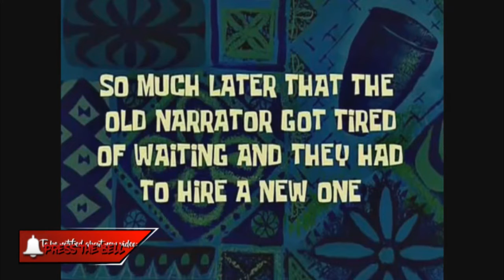EL JUEGO MAS DIFÍCIL DEL MUNDO TRAP DUNGEONS 2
♥PODREMOS LLEGAR A 20 Likes?
APOYA EL VÍDEO CON TU LIKE :D

Cada like y comentario de ayuda te da más esperanzas y ganas para superarte en esta comunidad.
¡¡Gracias a Todos =3!!